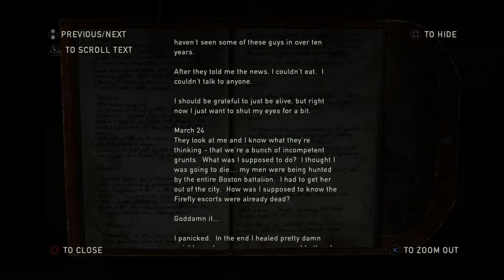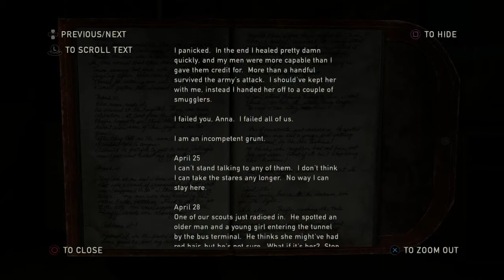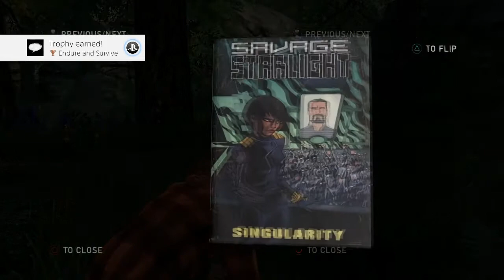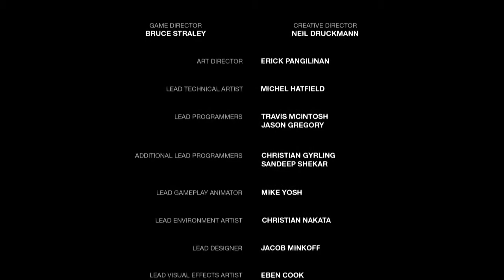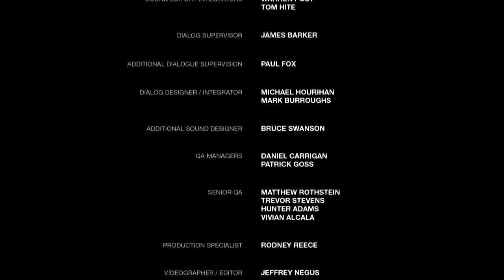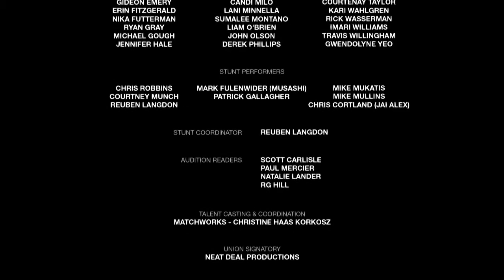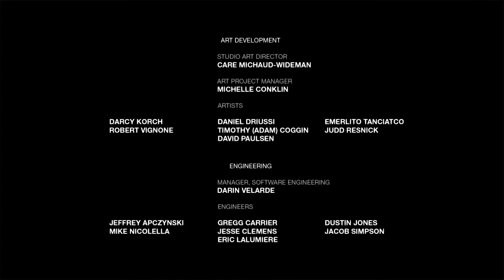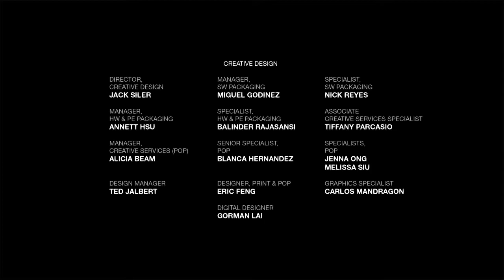Tytan Play's | The Last Of Us Remastered | #32 "New Start "